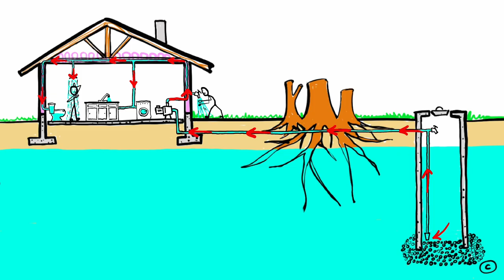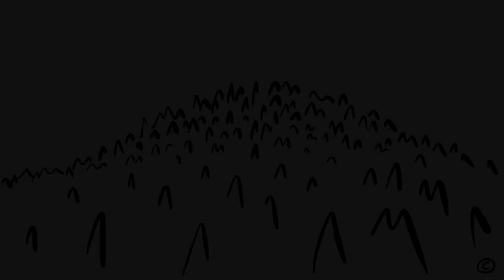From Brooklyn to Creek Side Living: Country Life Vlog | Our Pond Irrigation Plan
From Brooklyn to country living, this is a country life vlog sharing our pond irrigation plan incorporating two ponds on our sloped gardens. This country life vlog takes you through our transition from city to country /creekside living, spanning 21 years. We learned that we depend on water for so many things. Thanks to the creek on our land.

Our gardens which used to be much larger and orchid, are on a slope. We dug two ponds, an upper and a bottom pond, for a homestead irrigation system- a pond irrigation system plan. Such a system requires ponds to be sealed to hold water. We had a fantastic result of sealing our upper pond using bentonite clay just this past week, and we will soon make a new video sharing that. Meanwhile, this video shares how we use our creek water to fill the ponds for irrigation. Once our bottom pond is sealed, our irrigation master plan will work like a wonder.

00:00 Introduction
03:04 Animation of Irrigation Map
04:30 Garden Views

I live on an acreage, sharing my designs and how I built many various projects in the past 21 years. Topics include DIY, country life, woodworking, gardening, and an off-grid hot tub.

Product links:
Irrigation Pump
Garden Watering System, Drip Irrigation Kits
Drip Irrigation Filter